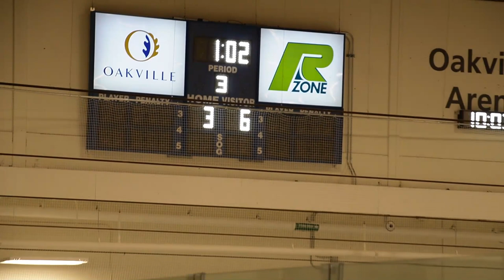Oakville Rangers AA U16 vs Red Oct 18 2022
Oakville Rangers AA Blue U16 vs Rangers AA Red
Oakville Arena   Oct 18, 2022
Final:  Rangers Blue 3  -  Rangers Red 6